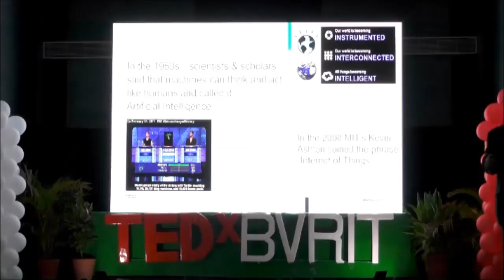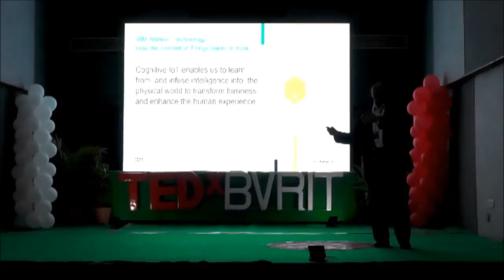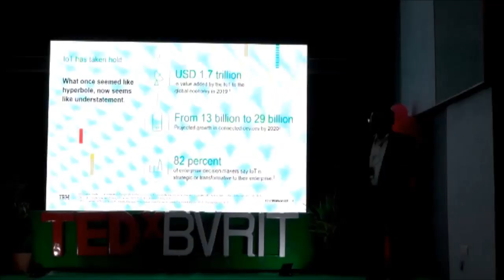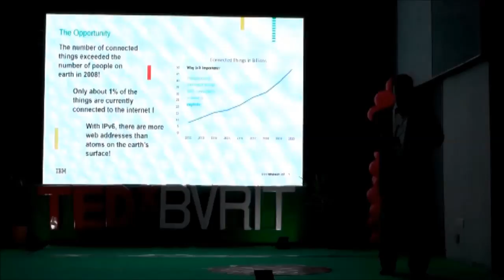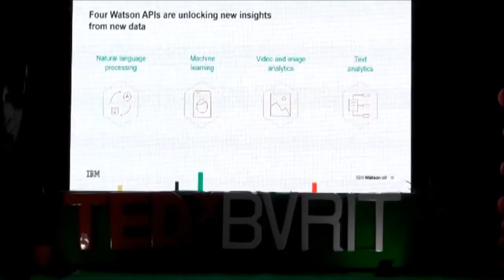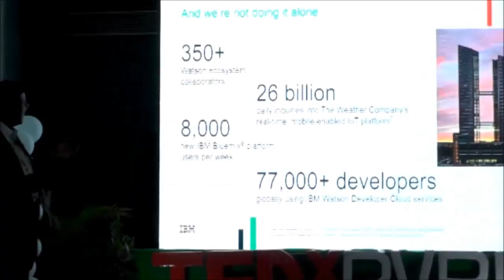Entrepreneurship and Innovation | Lawrence Mohanraj | TEDxBVRIT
He is going to speak about the projects that became humongously successful and greatly appreciated. And how humans can collaborate and do anything that wouldn't otherwise be possible without AI. . Today, cognitive systems like Watson are giving artists, designers and creative minds the tools to make sense of the world in ground-breaking ways, opening up new avenues for humans to approach creative thinking. IBM and Marchesa worked on a cognitive dress, a first-of its-kind garment with cognitive inspiration woven into every step of the creative process – from concept and R&D, to design and finished product. He took up IBM Academic Initiative has the mandate of IBM Software Group to narrow the gap between Industry expectation and academia output by helping build a pool of IBM Skills & Capabilities from the students of Engineering Colleges & Universities to make them that much more Industry-ready and employable.Loyola College of Business Administration, Chennai
Degree NamePGDBA Field Of StudyMarketing/Marketing Management, General. This talk was given at a TEDx event using the TED conference format but independently organized by a local community.